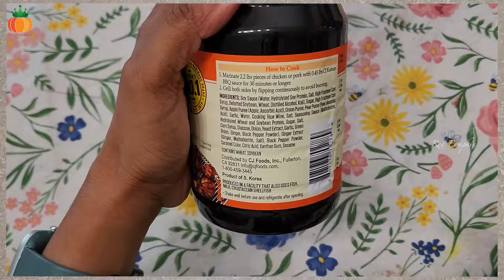Home made Simple & Tasty Chicken Burger | BBQ Chicken Burger